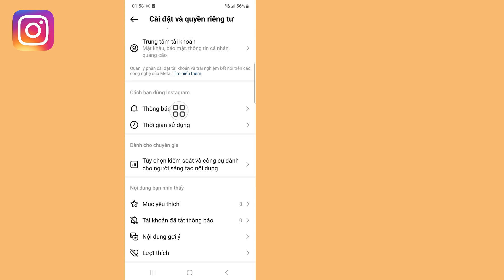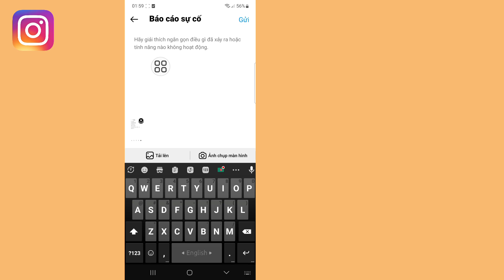Cách xóa gợi ý tìm kiếm trên Instagram khi gõ (Cập nhật mới)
Tôi sẽ hướng dẫn bạn Cách xóa đề xuất tìm kiếm trên Instagram khi nhập (Cập nhật mới) |  Xóa Đề xuất tìm kiếm trên Instagram, hãy xem video này và tìm hiểu [Android & iPhone]